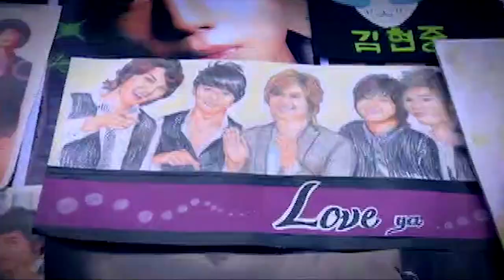Kpop en Colombia parte 1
Canal trece
año 2012